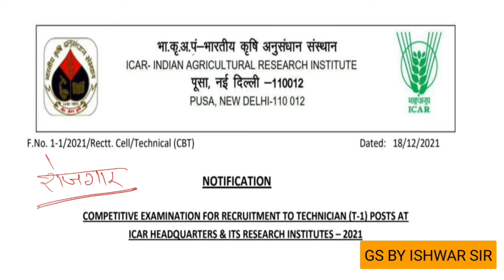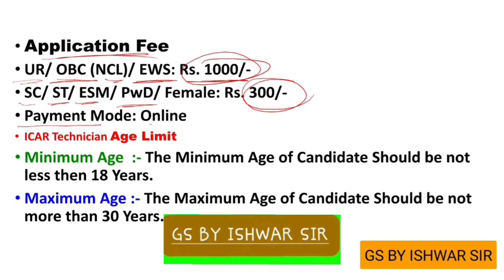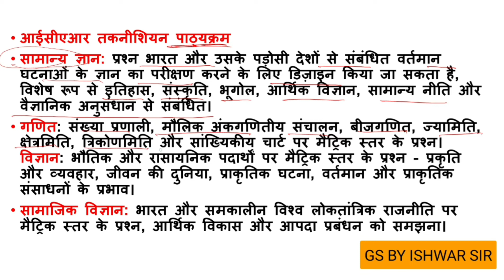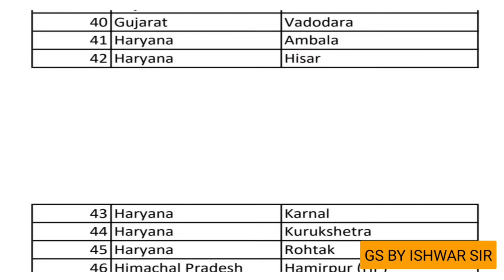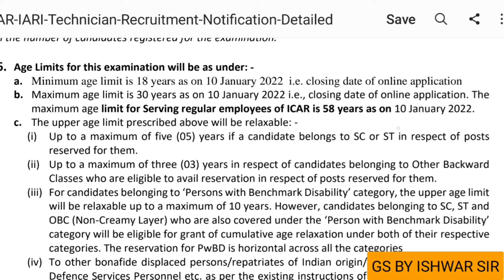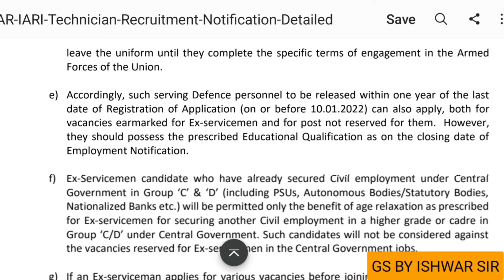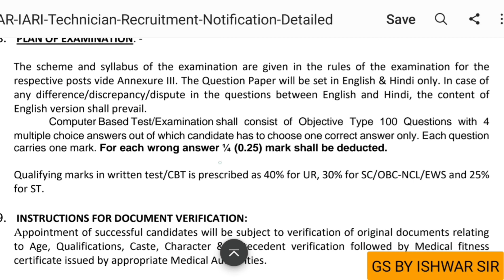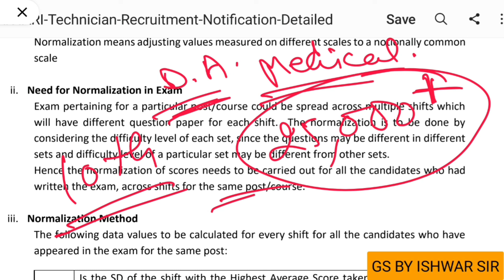भारतीय कृषि परिषद में निकली 10th पास के लिए 641 पदों पर सीधी भर्ती,अंतिम तिथि नजदीक